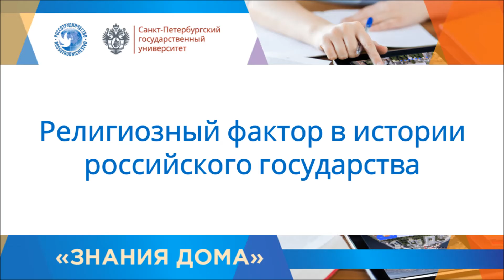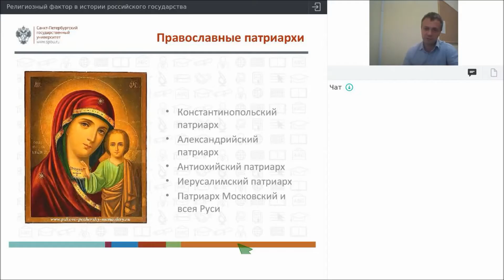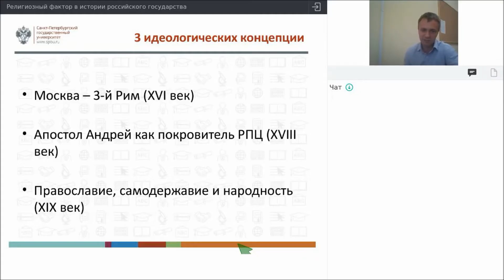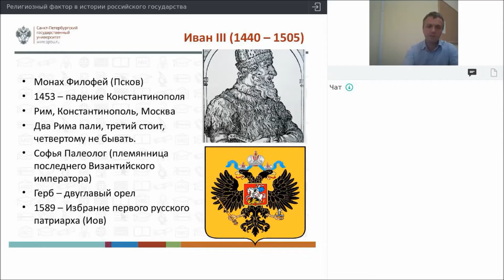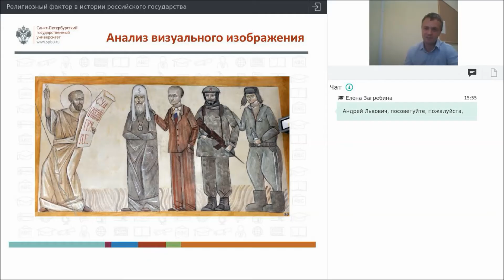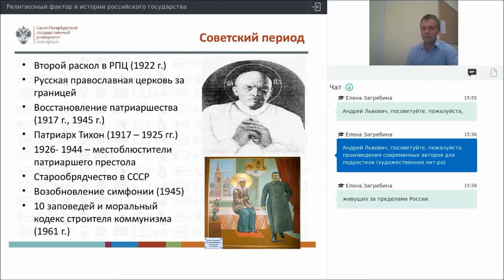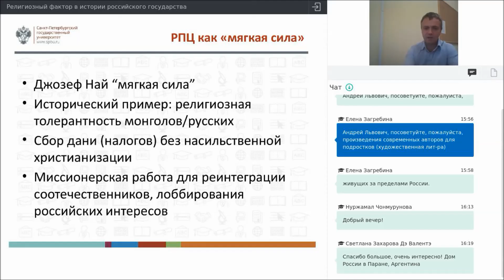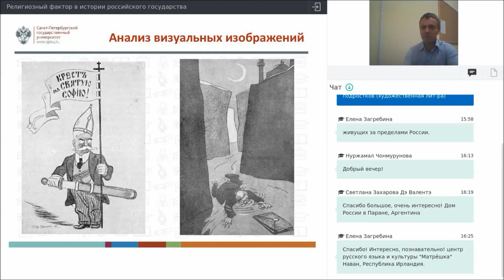Вебинар 36 Религиозный фактор в истории российского государства